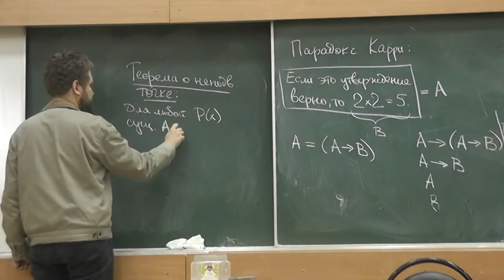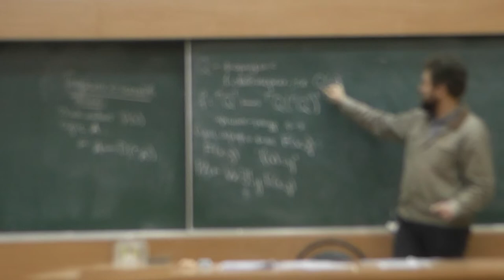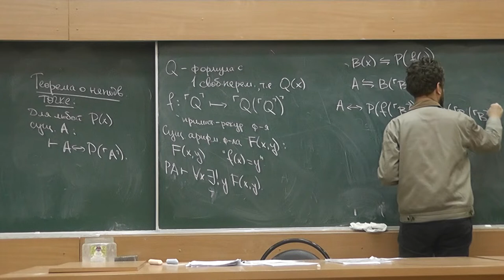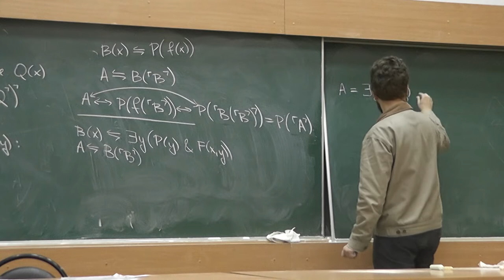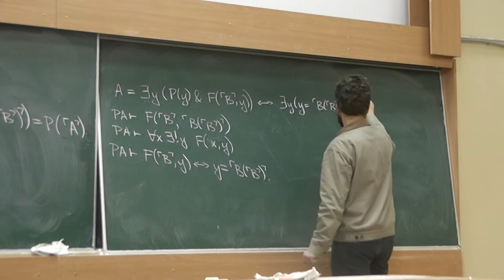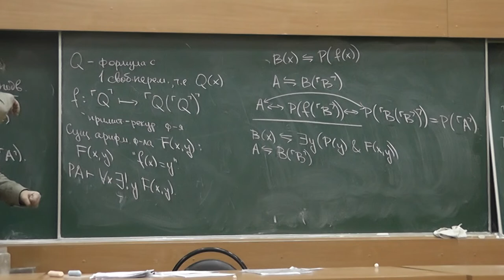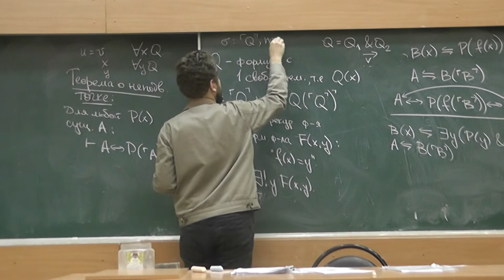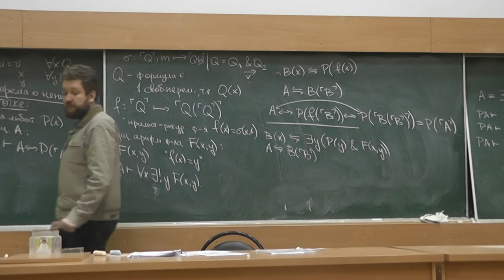16 Теорема о неподвижной точке